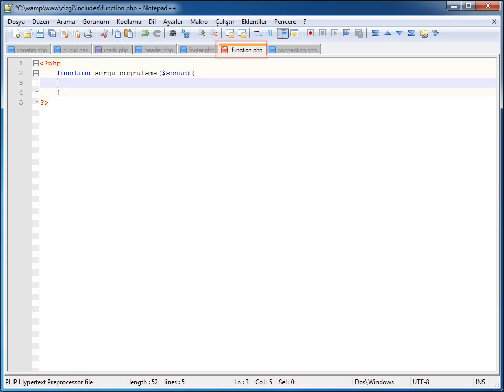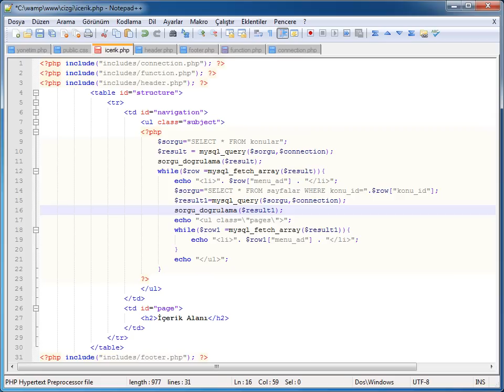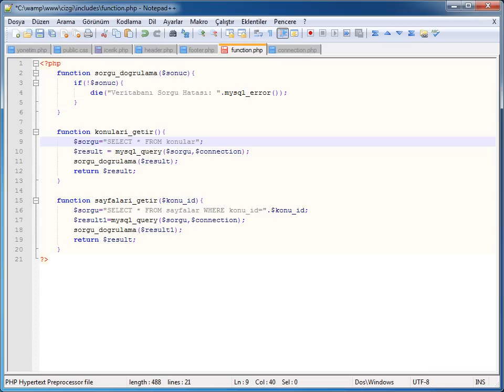PHP-MYSQL - 11 İçerik Yön. Sis. Yapısı: 09 Fonksiyon Oluşturma